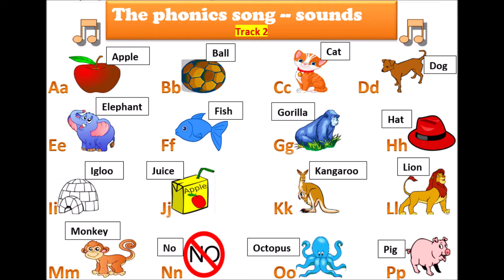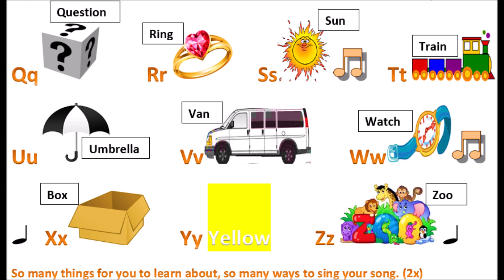LEVEL 1 - TRACK 2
Phonics

***music from a source